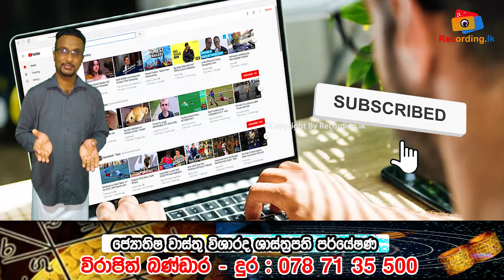Vastu tips for house money corner | ධන නිළය පිලිබඳ ඔබ දනුවත්ද? | Virajith bandara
ජ්‍යෝතිෂ වාස්තු විශාරද පර්යේෂණ ශාස්ත්‍රපති
විරාජිත් බණ්ඩාර

HOT LINE
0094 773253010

hot line
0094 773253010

Address:

Recording.lk
N O 259
Pragathi mawatha
pannipitiya
colombo
srilanka
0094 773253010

Vastu shastra (vāstu śāstra) - literally "science of architecture" is a traditional Indian system of architecture originating in India. Texts from the Indian subcontinent describe principles of design, layout, measurements, ground preparation, space arrangement, and spatial geometry.Vastu Shastras incorporate traditional Hindu and (in some cases) Buddhist beliefs.The designs aim to integrate architecture with nature, the relative functions of various parts of the structure, and ancient beliefs utilising geometric patterns (yantra), symmetry, and directional alignments.

Vastu Shastra are the textual part of Vastu Vidya - the broader knowledge about architecture and design theories from ancient India.Vastu Vidya knowledge is a collection of ideas and concepts, with or without the support of layout diagrams, that are not rigid. Rather, these ideas and concepts are models for the organisation of space and form within a building or collection of buildings, based on their functions in relation to each other, their usage and the overall fabric of the Vastu.Ancient Vastu Shastra principles include those for the design of Mandir (Hindu temples), and the principles for the design and layout of houses, towns, cities, gardens, roads, water works, shops and other public areas
There exist many Vāstu-Śastras on the art of building houses, temples, towns and cities. One such Vāstu Śastra is by Thakkar Pheru, describing where and how temples should be built.By 6th century AD, Sanskrit manuals for constructing palatial temples were in circulation in India.Vāstu-Śastra manuals included chapters on home construction, town planning, and how efficient villages, towns and kingdoms integrated temples, water bodies and gardens within them to achieve harmony with nature.While it is unclear, states Barnett, as to whether these temple and town planning texts were theoretical studies and if or when they were properly implemented in practice, the manuals suggest that town planning and Hindu temples were conceived as ideals of art and integral part of Hindu social and spiritual life.

vastu,
wastu vidyawa,
wasthu dosa,
vastu vidya,
vastu dosha,
vastu vidya sri lanka sinhala,
vastu chakra,
wasthu dosha,
wasthu dora janel,
vastu disha,
wasthu dosha wahala,
wasthu danuma,
vastu bed,
vastu for bed,
vastu for bedroom,
vastu bedroom dirrection,
vastu bedroom types,
vastu fish tank location in home,
vastu tips for home,
vastu tips sinhala,
vastu tips for bedroom,
vastu tips tamil,